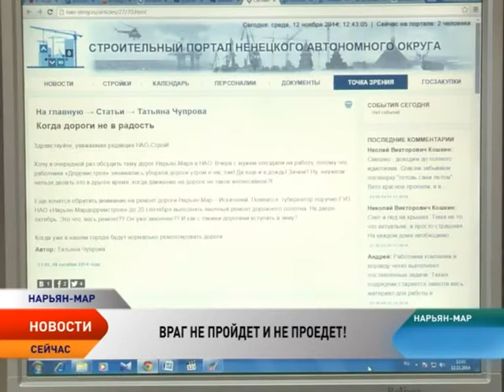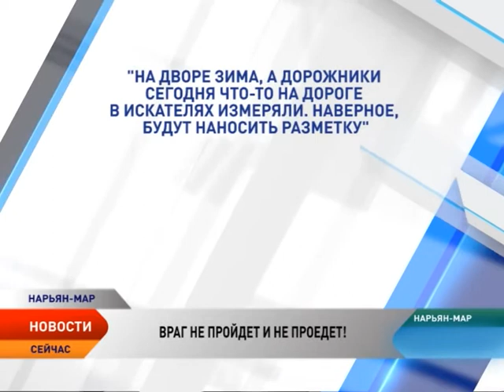Почему дороги и тротуары нефтяной столицы калечат горожан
К концу недели синоптики обещают в Нарьян-Маре шквалистый ветер с дождем. Это означает, что гололед и слякоть останутся надолго, а водителей и пешеходов снова ждут трудные времена.  Только за последние дни непогоды в приемное отделение окружной больницы поступили десятки людей с травмами и ушибами. Почему же так опасны дороги и тротуары столицы нефтяного региона?